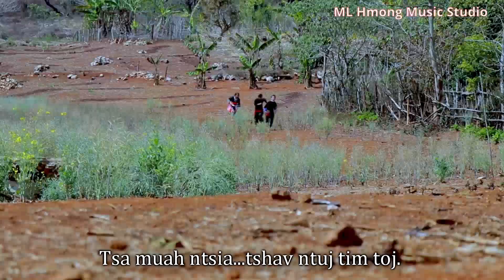Ntawv tsis raug # 2 _phees lauj newsong version cover .2021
Ntawv tsis raug
ua tsaug nej txhua tus los koom kv os tos mloog kv ib zaj nkauj ceev tshiab2 yuav tawm sai2 no nawb...thaum kawg no ua tsaug 6
tij vam muas : tus tswv ntawm zaj nam 4 ntug txiav tsis tau kev hlub
tij naib thao : tus tswv ntawm zaj nkauj ntawv tsis raug
   uas neb tseem zam kev rau kv los cover zaj nkauj thiab cov Mv 6 peb tau mloog ua si thb...thov ua tsaug
tus bawg : luv yaj -ntaus lub music
tus bawg : thoos dis thoj- mix suab
tus kwv : mujin vang -sau nkauj
ua tsaug nej sawv daws os.